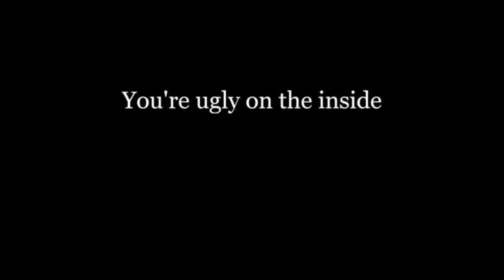Like That Take Two